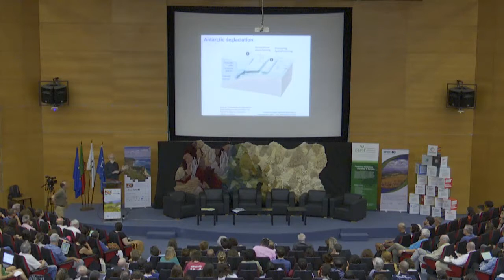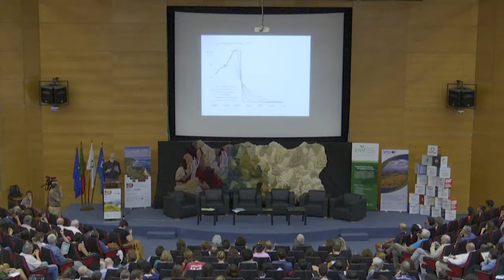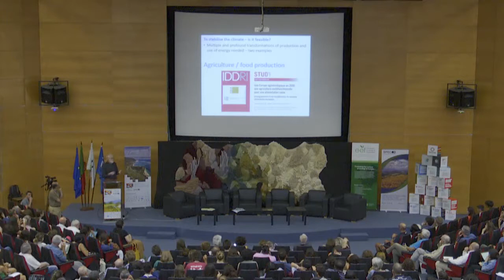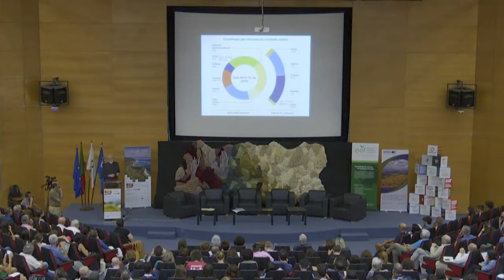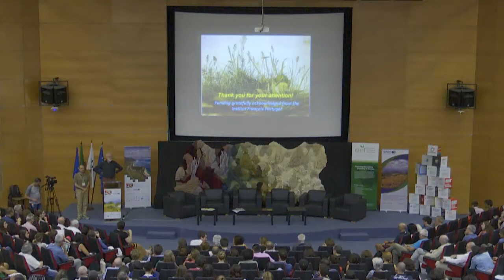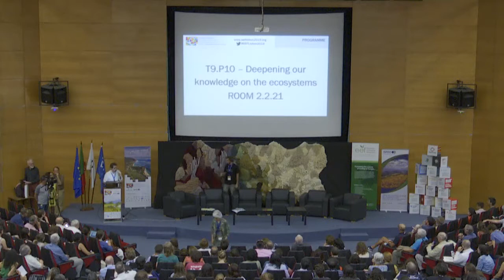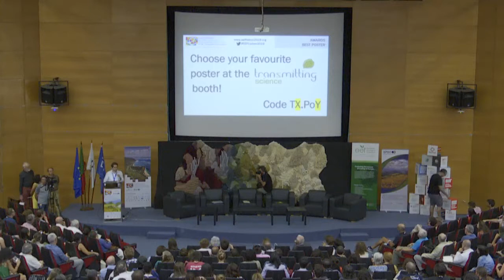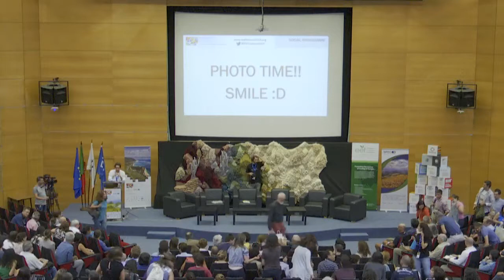Wolfgang Cramer, "Environmental change in the Mediterranean Basin - towards better decision-making"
EEFLisbon2019 - "Ecology across borders: Embedding Ecology in Sustainable Development Goals"
15th European Ecological Federation Congress & 18th Portuguese Ecological Society Meeting

Wolfgang Cramer - "Environmental change in the Mediterranean Basin - what is needed for better decision-making?"